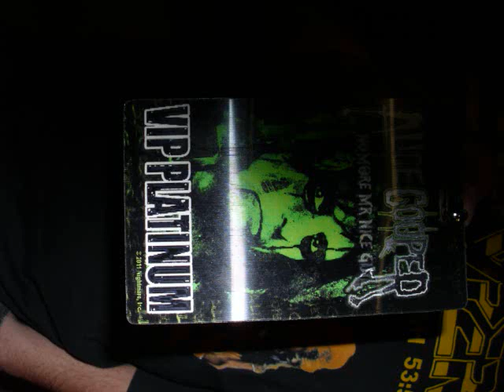Photos From Alice cooper!!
Here you go guys ALL THE PHOTOS